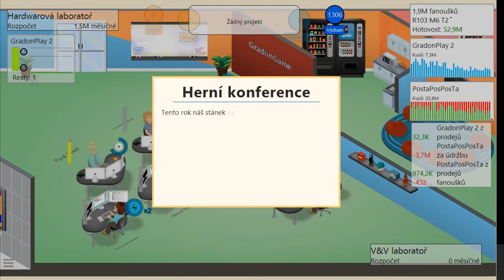Game Dev Tycoon |#15| - plno změn a novinek